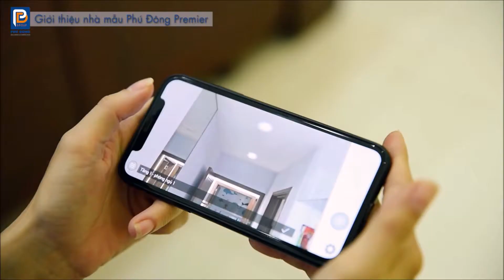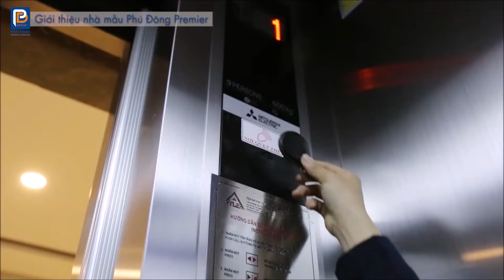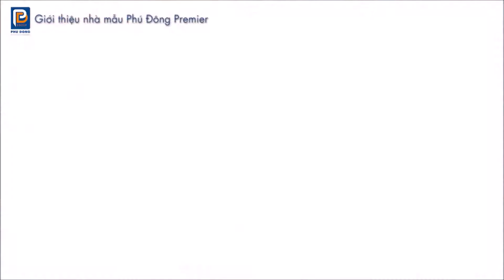Căn hộ mẫu Phú Đông Premier kiểu Bếp kín - Căn hộ Phú Đông 2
Dự án căn hộ Phú Đông Premier, Tòa nhà tháp đôi cao 35 tầng. Tổ hợp các tiện ích bật nhất khu vực Đông Bắc Tp.HCM, liền kề Đại lộ Phạm Văn Đồng, quận Thủ Đức. Giá bán có Vat 1,695 tỷ/căn, 2 Phòng ngủ, 2 Tolet. Đặc biệt các căn hộ đều có giếng trời riêng, mọi không gian trong căn hộ đểu nhìn và thông trực tiếp ra ngooài.